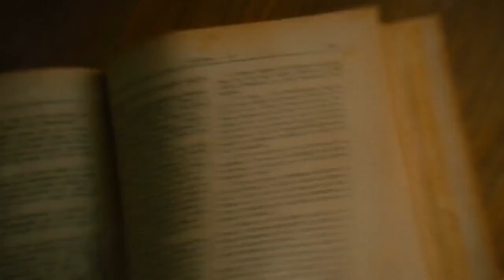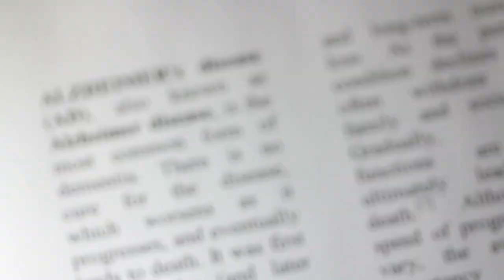Op Ed Biden is only the latest president to shun Haitians in need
On Friday, at the end of a week that began with widely published images of U. S. Border Patrol agents on horseback herding Haitian refugees like cattle and ended with reports of thousands of these desperate people being summarily returned to Haiti, Wade Henderson had had enough.“On behalf of The Leadership Conference on Civil and Human Rights and the undersigned organizations, we write to urge you to immediately pause the removal of Haitians to Haiti and uphold basic due process and human rights for Haitians seeking asylum at the U. border, ” Henderson wrote to President Biden. The mistreatment of Haitians seeking refuge on Biden’s watch follows “a long history of discriminatory treatment of Haitians who flee their country in search of a better life, ” Henderson told me. He’s right; it is a history that I know all too well — and a story that seems to be repeating itself. In December 1992, I boarded a 10-seat, U. military charter plane in Florida for a three-hour flight to the American naval base at Guantanamo Bay, Cuba. For months I had been denied permission to visit the U. military outpost. As a journalist, I wanted to see how Haitians who fled their country in the wake of the violent coup that ousted Jean-Bertrand Aristide, Haiti’s first democratically elected president, were being treated by the government of Republican President George H. W. Bush. That permission came only after I managed to reach by phone Gen. Colin Powell, then chairman of the Joint Chiefs of Staff, who cleared the way for me to visit the base. What I saw when I arrived there, I wrote at the time, was a scene “more reminiscent of a Nazi stalag” than what most Americans would expect of a U. -run refugee camp. The Haitians were housed in military tents pitched atop the tarmac of an abandoned runway. Inside, the temperature pushed above 100 degrees. Outside, the tent city was surrounded by doubled rows of barbed wire and heavily armed U. soldiers. The Bush administration called these Haitian refugees “migrants, ” a term that sought to make more palatable its decision to return nearly all of them to an uncertain fate in Haiti. During the 1992 presidential campaign, Democrat Bill Clinton promised to treat Haiti’s refugees better. But for much of his first term, he didn’t. In fact, five days before he assumed the presidency, Clinton reneged on that promise. To the chagrin of many of his Black supporters, Clinton embraced his predecessor’s Haitian policy. But two years later pressure mounted on Clinton to change the way he treated Haitian refugees, which the Congressional Black Caucus labeled racist. “We are upset, we are indignant, and we are declaring war on a racist policy, ” Rep. Major Owens (D-N. Y. ) said during a March 1994 news conference. The next month Lawrence Pezzullo, Clinton’s special envoy to Haiti, resigned. Days later Clinton named Bill Gray, a retired congressman from Philadelphia and former chairman of the caucus, his special advisor for Haiti.